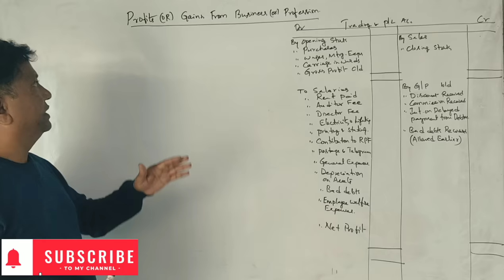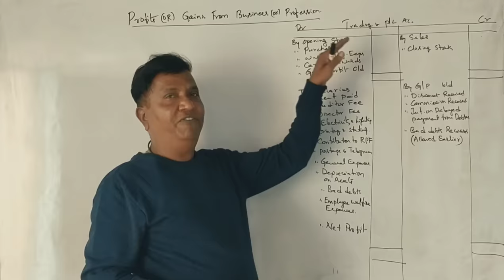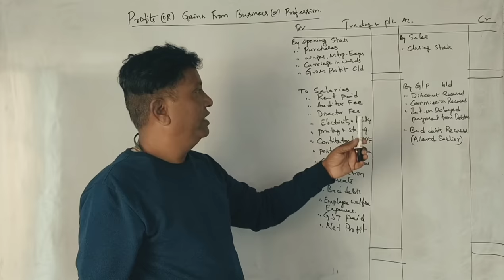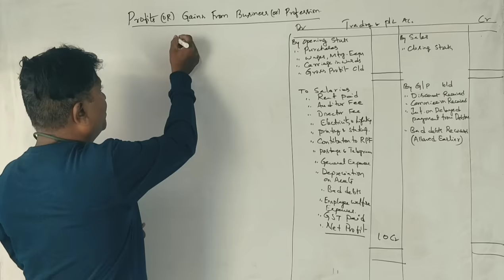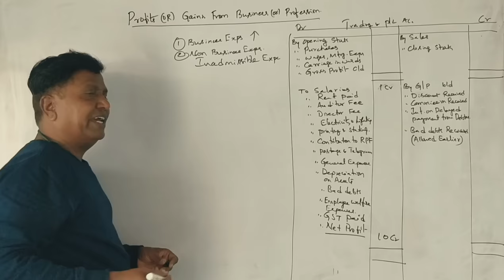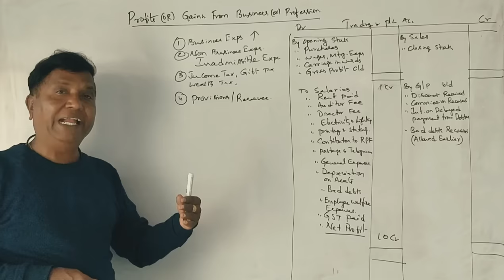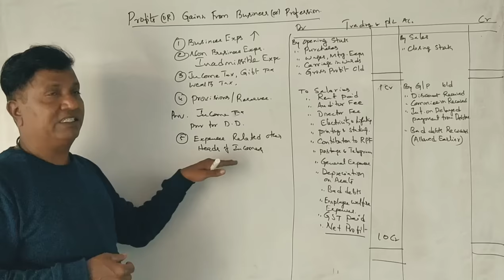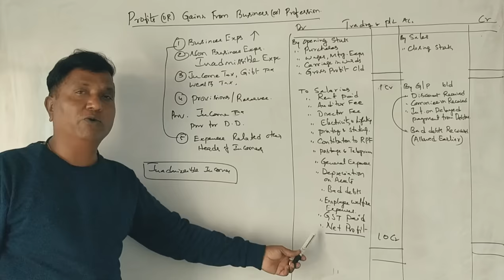6th Sem B.Com -Income Tax -II (NEP Syllabus) -Profits or Gains from Business - Introduction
Introduction to Profits or Gains from Business or profession